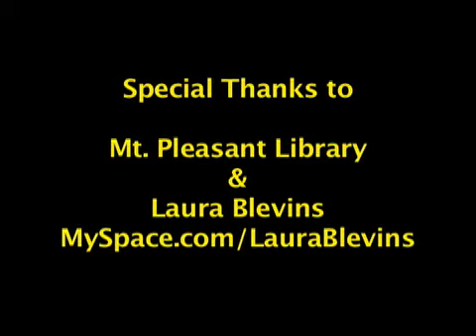Section One TV 0827 "MyHuggy LLC" (Part 2)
Steven Cotcher talks with Laura Blevins about his company MyHuggy LLC.